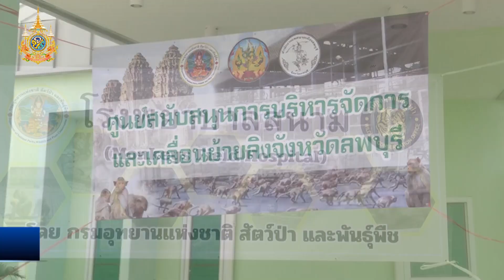ผู้ตรวจราชการกรมส่งเสริมฯตรวจดูการแก้ปัญหาลิงลพบุรี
ผู้ตรวจราขการกรมส่งเสริมการปกครองท้องถิ่นตรวจเยี่ยมดูการดำเนินการแก้ไขปัญหาลิงลพบุรีของเทศบาลเมืองลพบุรี เพื่อที่จะให้ประชาชนกับลิงสามารถอยู่ร่วมกันอย่างมีความสุข

          นายกู้เกียรติ นิ่มเนียม ผู้ตรวจราขการกรมส่งเสริมการปกครองท้องถิ่นและคณะ ได้เดินทางมายังสถานอนุบาลลิงลพบุรี ตำบลโพธิ์เก้าต้น อำเภอเมืองลพบุรี ซึ่งมีนายจำเริญ สละชีพ นายกเทศมนตรีเมืองลพบุรี คณะผู้บริหารและหัวหน้าส่วนราชการให้การต้อนรับ หลังจากที่ได้เดินทางมาถึงได้รับฟังการบรรยายสรุปถึงปัญหาลิงลพบุรีกับประชาชนที่อยู่ในเขตเมืองลพบุรีที่เป็นย่านธุรกิจ พร้องกับในเรื่องวิธีการแก้ไขปัญหาในการดำเนินการกับลิงที่ทางเทศบาลเมืองลพบุรีน่วมกับทางกรมอุทยานแห่งชาติ สัตว์ป่าและพันธุ์พืชดำเนินการอยู่ ซึ่งได้ทราบถึงการดำเนินการตามขั้นตอนตั้งแต่การจับลิง การทำประวัติ การตรวจโรค ทำหมัน ก่อนที่จะนำลิงไปขังไว้ในกรง โดยที่ทางกรมอุทยานแห่งชาติ สัตว์ป่าและพันธุ์พืช ได้แนะนำว่าต้องเป็นกรงที่ลิงเข้าไปอยู่แล้วมีความสุข จากนั้นได้เดินทางไปดูโรงพยาบาลสนาม พื้นที่ในการปรับปรุงกรงลิง ที่ดำเนินการเสร็จแล้ว และรองบประมาณในการดำเนินการปรับปรุง รวมทั้งได้เข้าไปดูความเป็นอยู่ของลิงถึงในกรงลิงที่ได้มีการปล่อยลิงเข้าไปแล้วอย่างใกล้ชิด โดยเข้าไปให้อาหารลิงถึงในกรงพบว่าลิงที่เข้ามาอยู่นั้นมีความสุขดีไม่ดุร้ายและก้าวร้าว ทั้งนี้เนื่องจากลิงมีอาหารการกินที่ดี สถานที่มีสิ่งอำนวยความสะดวกด้วยอุปกรณ์ต่าง ๆ ซึ่งจะช่วยในการดำเนินการติดตามในเรื่องงบประมาณที่จะมาปรับปรุงกรงลิงในส่วนที่เหลือให้กับทางเทศบาลเมืองลพบุรีด้วย